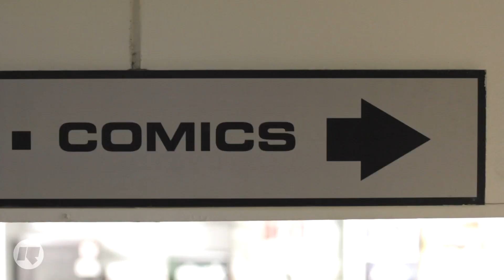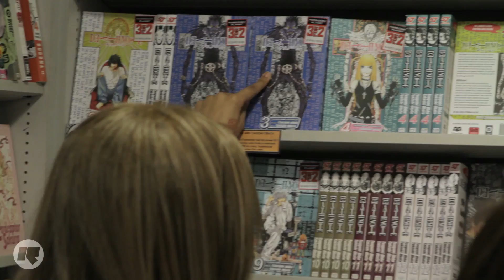YINKA & FRIENDS: TANYA FEAR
Yinka chats to British actress Tanya Fear ahead of the release of Hollywood action-comedy, Kick-Ass 2, about her role in the film and her upcoming play.

Catch Yinka on Rinse FM Monday - Thursdays 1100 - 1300 and then Yinka & Friends on Saturday morning from 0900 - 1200.

Rinse FM
London & Worldwide

106.8 FM in London

The Rinse FM YouTube Channel is home to Rinse TV. Featuring music and audio videos from the Rinse and Tempa record labels, video interviews and features with top recording artists, hosted by our growing team of presenters Yinka, Plastician, SK Vibemaker, and Lily Mercer, Rinse TV is the video arm of the influential radio station Rinse FM.